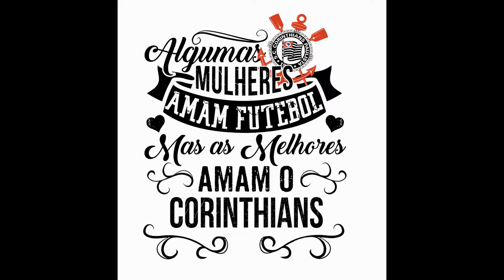Canecas do Corinthians